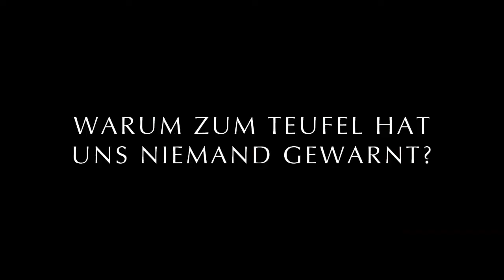EIN FREUDIGES EREIGNIS - TEASER #3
Ein Wunschkind zu bekommen, ist immer noch das schönste Ereignis für glücklich verliebte Paare -- oder etwa doch nicht?

Für die junge, attraktive Philosophie-Studentin Barbara, die gerade ihre Abschlussarbeit schreibt, und ihren Freund Nicolas trifft dies nicht zu. Für beide ist das Leben unbeschwert und voller Glück bis sie eines Tages beschließen Eltern zu werden -- denn von da an ist nichts mehr, wie es vorher war...

Die Liebe scheint perfekt, die Freude über die Schwangerschaft ist anfangs groß, doch Barbara bekommt Zweifel. In der Öffentlichkeit mimt sie zwar die Rolle der glücklichen werdenden Mutter, aber die Realität sieht anders aus: Aus Barbaras Sicht absurde Geburtsvorbereitungskurse, ein brachliegendes Sexualleben, ständige Arztbesuche, bevormundende Krankenschwestern, eine nicht ganz zurechnungsfähige Hippiemutter und eine Schwiegermama, die alles besser weiß: So hatte sich Barbara ihre Schwangerschaft wirklich nicht vorgestellt. Als Lea zur Welt kommt, wird das Chaos noch größer und Barbara fragt sich ernsthaft: Warum, zum Teufel, hat mich niemand gewarnt?

Ehrlich, sensibel und humorvoll porträtiert EIN FREUDIGES EREIGNIS das Elternwerden und Elternsein in der modernen Welt. Rémi Bezançon (C'EST LA VIE - SO SIND WIR, SO IST DAS LEBEN) inszeniert einen Film voller komischer Momente, ohne dabei die Ernsthaftigkeit des Themas aus den Augen zu verlieren. EIN FREUDIGES EREIGNIS ist eine sehr persönliche Verfilmung der gleichnamigen Romanvorlage von Eliette Abeccassis mit einer wunderbaren und kraftvollen Louise Bourgoin (DER KLEINE NICK, DAS VERFLIXTE 3. JAHR).